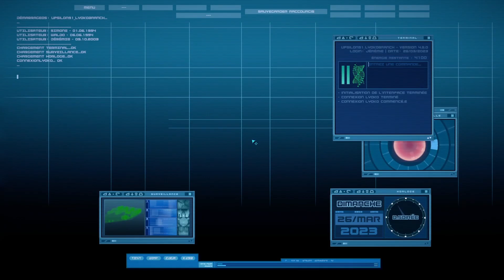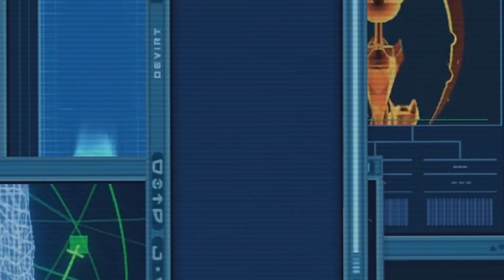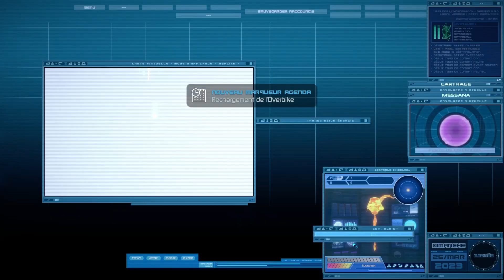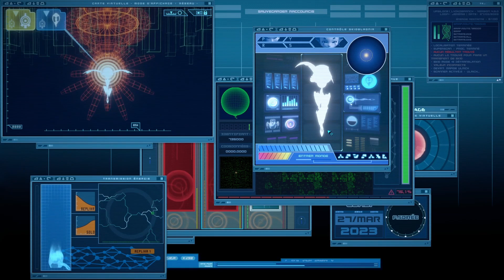IFSCL 4.5.X - Je vais tenter de détruire un réplika !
Fouine : Nous pouvons maintenant faire des translations et potentiellement détruire les réplikas. Encore faut-il y arriver ! On ne réussit pas tout du premier coup ! Mais on apprends !
Dans cette vidéo, vous verrez mon premier contact avec la nouvelle version du jeu 4.5.X.

-Toutes les news à propos de l'IFSCL et plus encore
-L'IFSCL est un fan game réalisé par Immu, vous pouvez retrouver le reste de son travail

Chaine VOD Twitch - Olympico : @olympico-vod-twitch

Chapitres :
00:00 : Intro
00:43 : Essayons d'être tranquille pour translater.
07:49 : On ne me laisse pas tranquille
08:11 : Transmettons d'abord de l'énergie à la tour !
09:04 : Bon cette fois ! On translate !
10:46 : Maintenant, on se déplace et on visite l'usine lié au réplika !
14:24 : J'essaie de comprendre ce que je peux faire dans l'usine !
18:00 : C'est décidé, je détruis le système de refroidissement !
22:42 : J'essaie de ruser...
23:00 : Bon cette fois, on fait tout bien !
31:51 : C'est réussi ?
34:56 : Abonnez vous à la chaîne d'Immudelki ! (et ma chaine si vous avez envie)

Immu, t'es le boss !

Version du jeu utilisé : 4.5.0 (toute première version publiée)